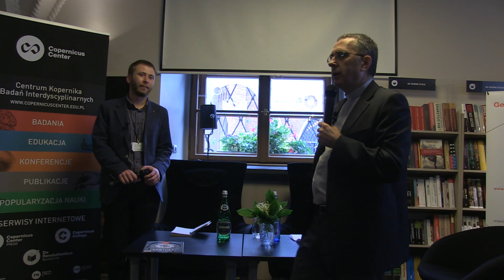Okultyzm a nauka w okresie przedoświeceniowym, Zbigniew Liana (Dwie księgi)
Copernicus Festival

Dwie księgi to seria pięciu spotkań poświęconych relacji nauka – wiara, z autorami mini-booków, wydawanych przez Copernicus Center Press we współpracy z „Tygodnikiem Powszechnym”. Autorami mini-booków są filozofowie, prozaicy, poeci, naukowcy. Gościem trzeciego spotkania był Zbigniew Liana, autor mini-booka „Okultyzm a nauka w okresie przedoświeceniowym”.

„Dwie księgi" to cykl spotkań w ramach festiwalu Copernicus. Odbywały się każdego dnia festiwalu w De Revolutionibus Books&Cafe przy ulicy Brackiej 14.